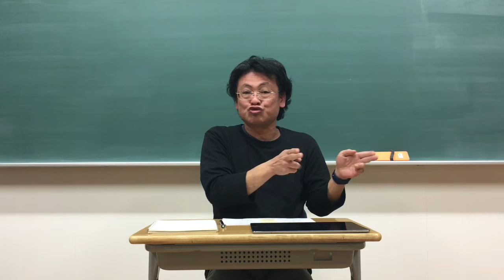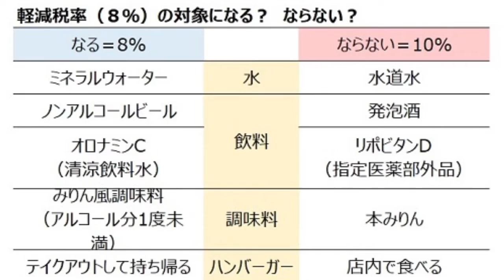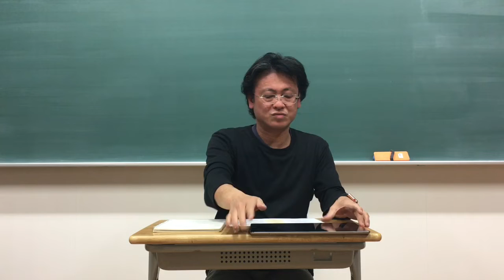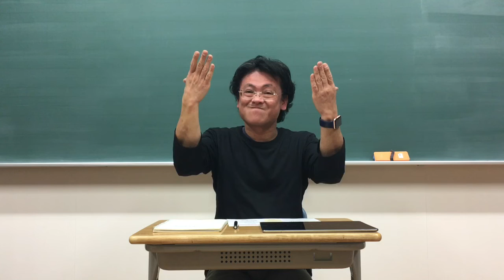消費税について 2019.3.5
消費税について

10月からの消費税について解説してほしいとリクエストがありましたので、簡単に説明しています。

リクエストがありましたら、遠慮なくご連絡くださいね‼︎

※この動画に音声はありません。